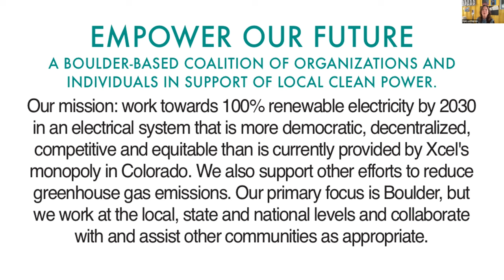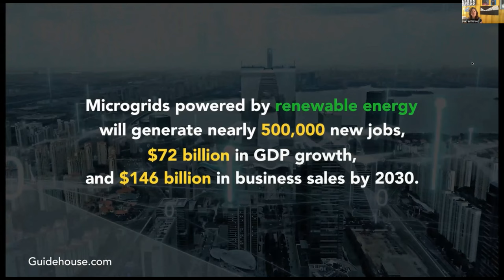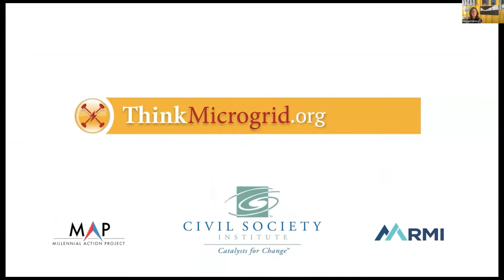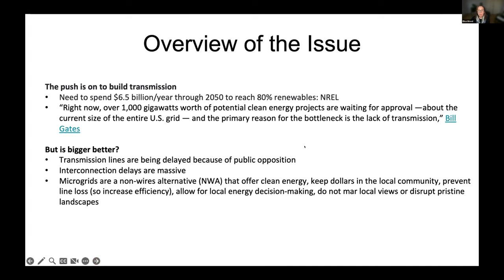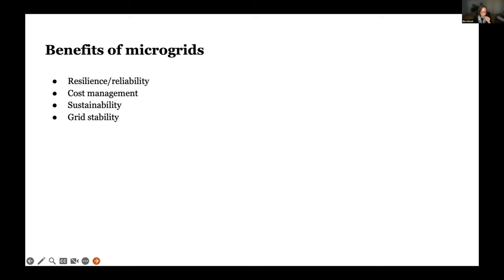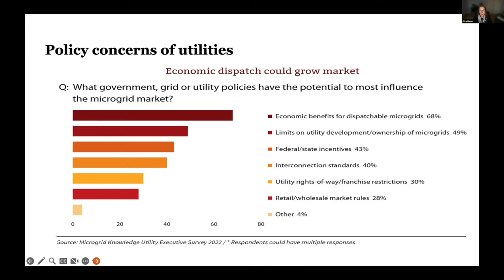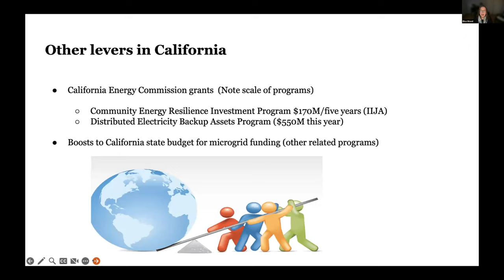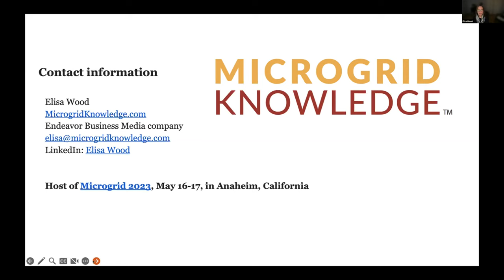Empower Hour: Elisa Wood Microgrids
This Empower Hour features Elisa Wood, of Microgrid Knowledge: How microgrids can reduce the need for transmission.
Elisa is an award-winning writer and editor who specializes in the energy industry. She is chief editor and co-founder of Microgrid Knowledge, a  publication providing news on microgrids and distributed energy resources. Elisa also co-founded RealEnergyWriters.com, where she continues to lead a team of energy writers who produce content for energy companies and advocacy organizations.